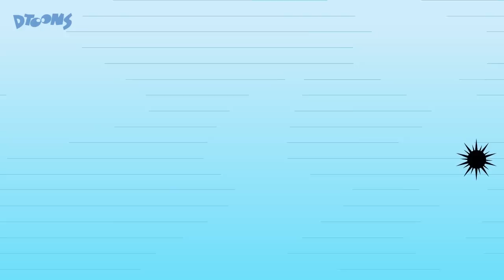Team Teen: Cartoon Heroes Unite | All Episodes So Far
Every episode of our Team Teen, our epic crossover series, is here in one video! The last installment of Battle of Beach City comes out next week!